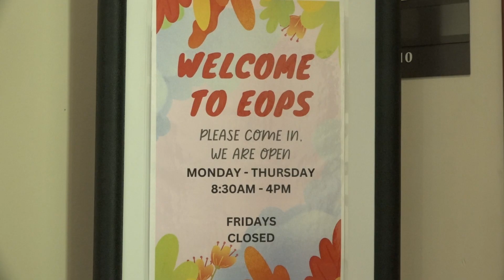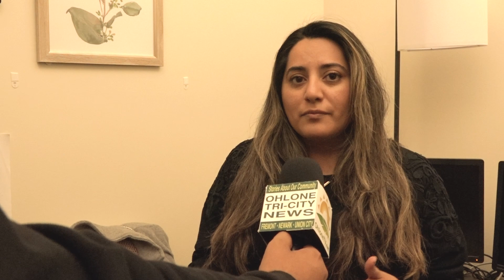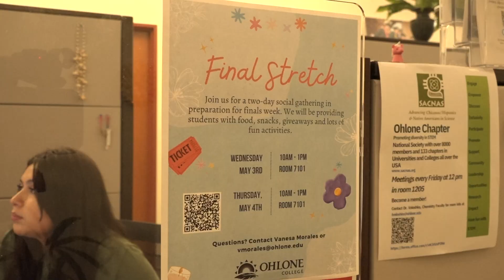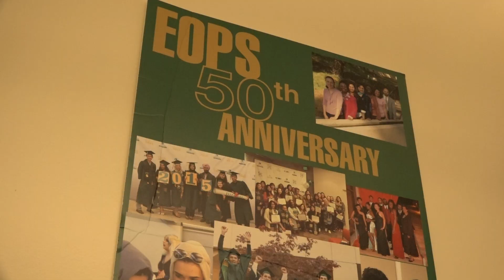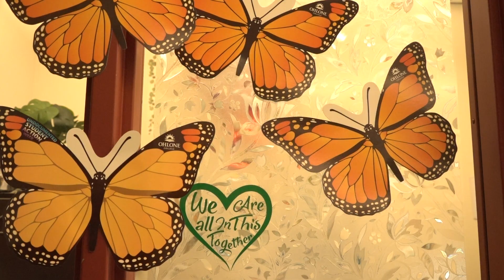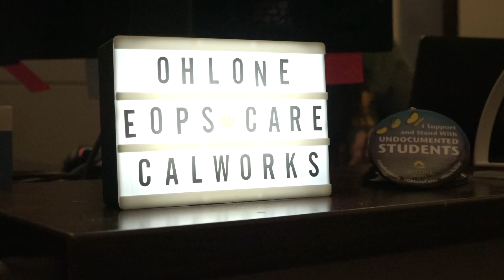Ohlone College Extended Opportunity Programs & Services (EOPS)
This story about Ohlone College Extended Opportunity Programs & Services (EOPS) was first broadcast during the live Ohlone Tri-City News program on May 3, 2023.

Vincent Torres, Reporter
Anna Garcia, Photographer